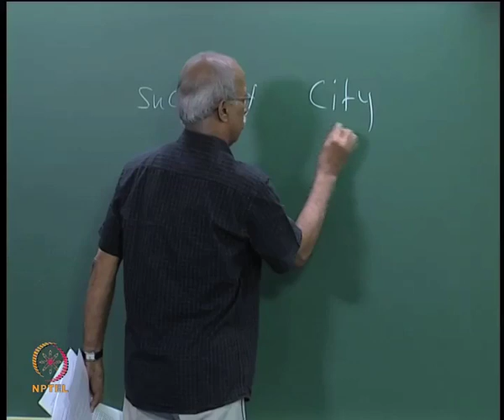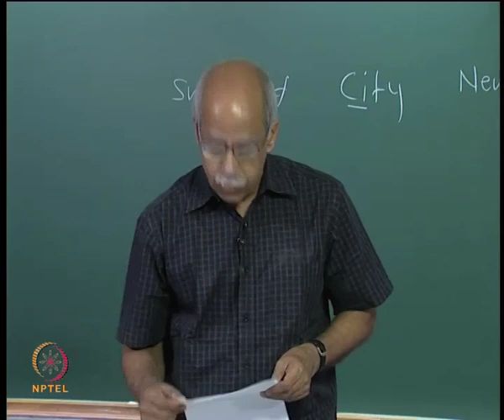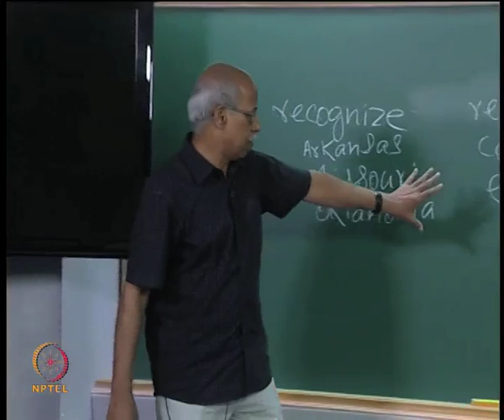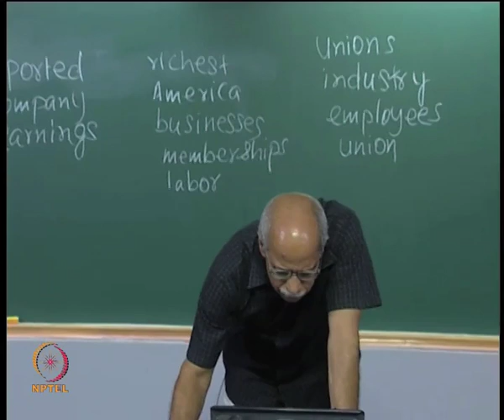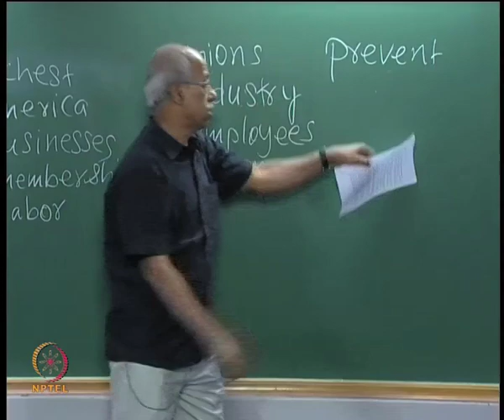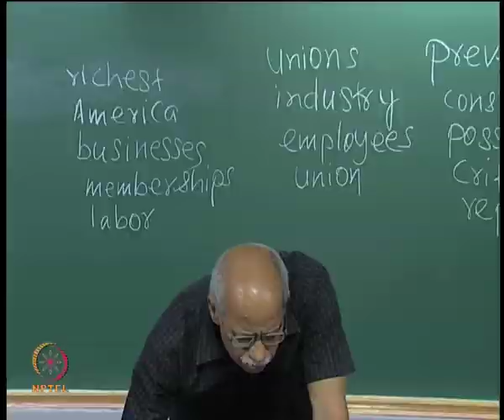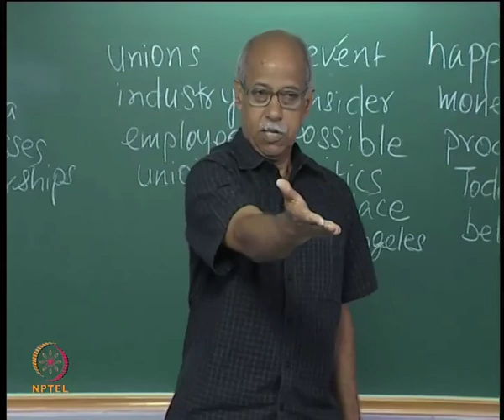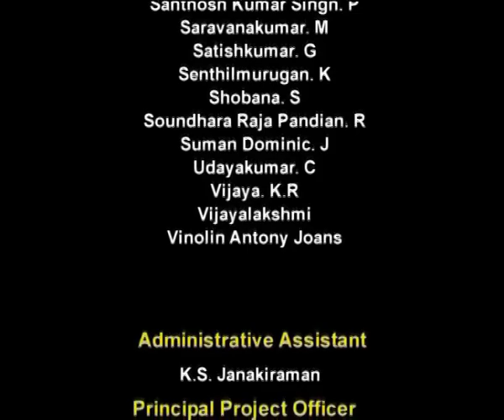Stress in English I